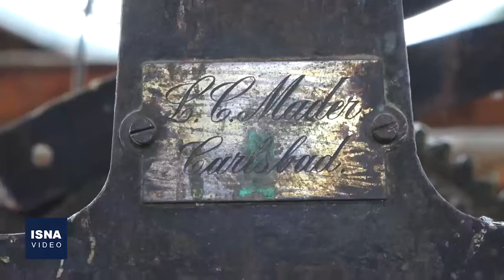هت‌تریک ساعت شگفت‌انگیز «شمس‌العماره» در ۱۵۰ سال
ساعت هدیه‌ای که «ملکه ویکتوریا» بیش از ۱۵۰ سال پیش به «ناصرالدین شاه» هدیه داده بود، بین دو مناره‌ی عمارت «شمس‌العماره» یعنی نخستین کاخ ایرانی به سبک اروپایی‌ها در کاخ گلستان نصب شد. این ساعت از همان ابتدا دردسرساز بود. ساعت شمس العماره تا کنون دو بار از صدا افتاده و قدیمی‌ترین تعمیرکار پایتخت دو دوره تعمیر آن را با موفقیت به سرانجام رسانده است. او حالا آرزویش با متولیان شهری و میراثی یکی است، «صدای ساعت شمس‌العماره در قلب بافت تاریخی تهران همیشگی باشد». ساعتچی در این گزارش داستانِ این ساعت شگفت‌انگیز را از بیش از ۱۵۰ سال قبل تا امروز بیان می‌کند.